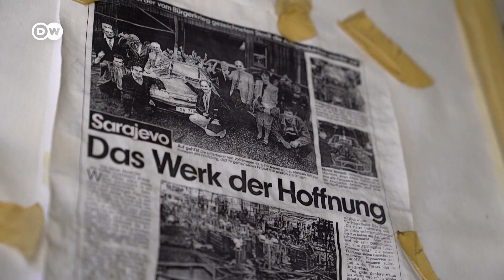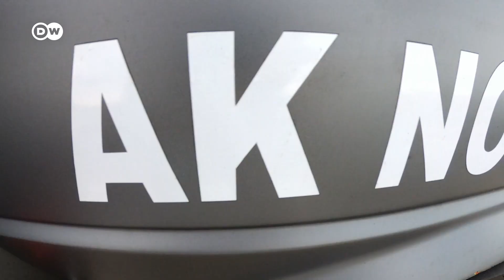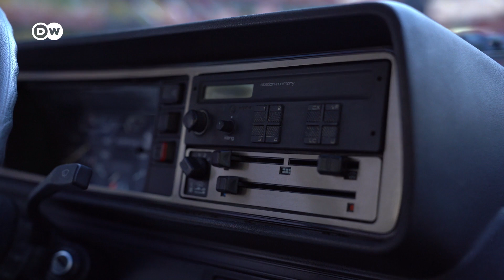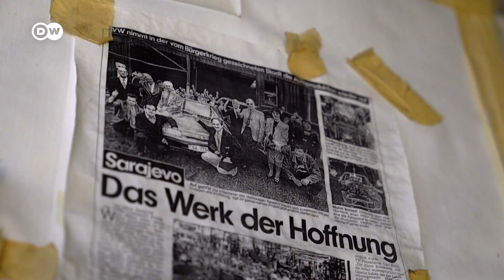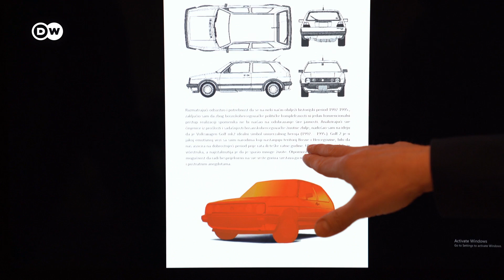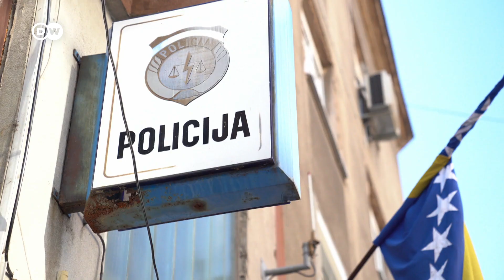Why Bosnians Only Drive Volkswagen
Why is the VW Golf so adored in Bosnia? Some people say that Golf's legendary status here was born during Bosnia's war of independence in the 90s.  But the story goes back far further than that. We take a trip to find out more.

00:00 Bosnia-Herzegovina love of VW
00:52 Fastest Golf MK2
05:02 VW Golf car club Sarajevo
07:04 History of TAS & VW
09:22 Bosnia War & VW
14:31 VW Golf Museum

Report by: Lennart Behnke
Camera: Moritz von Lüpke
Video Editor: Frederik Willmann
Producer: Niels Eixler